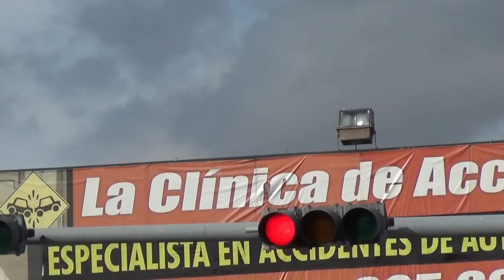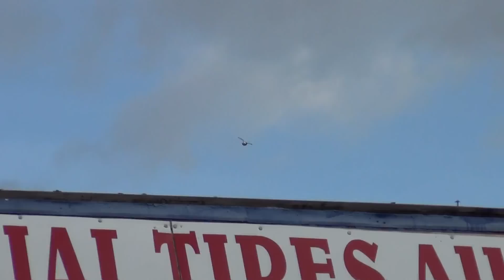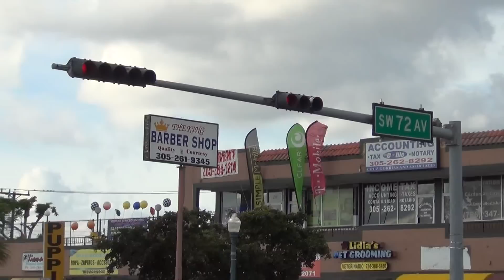Pichon de tres meses de LuisiCarwash.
Un pichoncito empezando ha ensenar sus atributos, este es ladron desde el huevo.